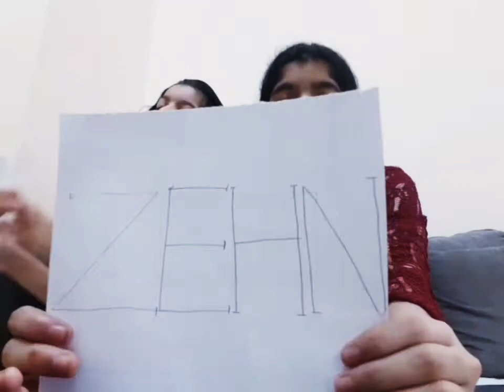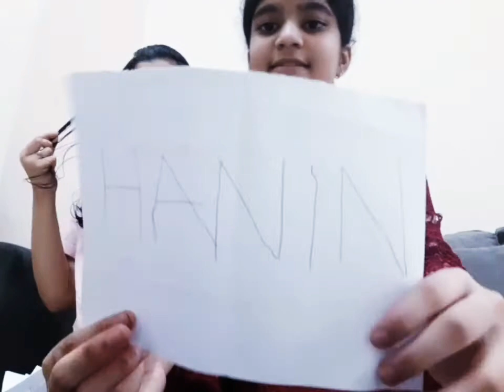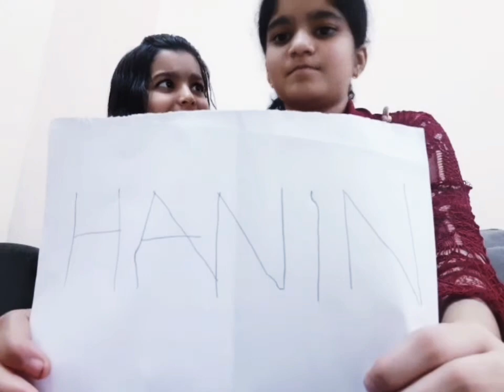Who is most likely to challenge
Enjoy the video and have fun